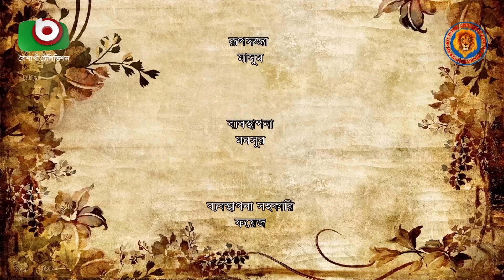বুড়া জামাই ২ | চরম হাসির নাটক | Bura Jamai 2 | Full Funny Drama | Zahid Hasan, Mim Mantasha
ঈদের বিশেষ হাসির নাটক
বুড়া জামাই ২

পরিচালনাঃ আহমেদ রোহান রুবেল, হানিফ খান

অভিনয়ঃ শামীমা নাজনীন, আরফান আহমেদ, সাজু খাদেম, মীম মান্তাশা, মানষী প্রকৃতি, আমিন আজাদ, মমিন বাবু, হানিফ খান, আনিকা খান / মাসুম, এবং জাহিদ হাসান।

Eid Special Drama
Bura Jamai 2 - All Episode

Director: Ahmed Rohan Rubel & Hanif Khan

Cast: Shamima Naznin, Arfan Ahmed, Saju Khadem, Mim Mantasha, Manashi Prokiti, Amin Azad, Momin Babu, Hanif Khan, Anika Khan / Masum & Zahid Hasan.